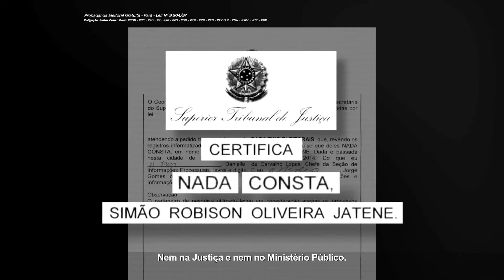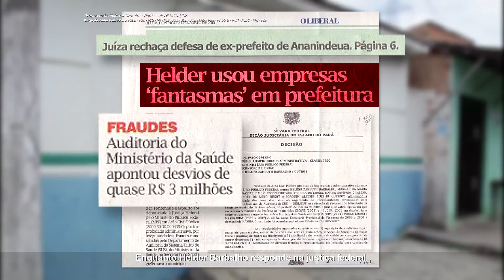Ananindeua - Saúde Precária e Empresas Fantasmas